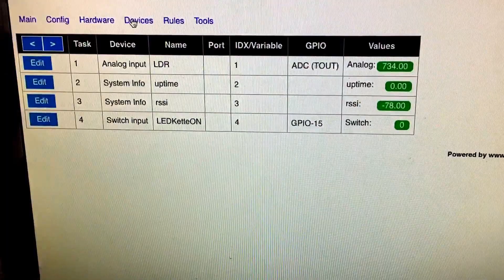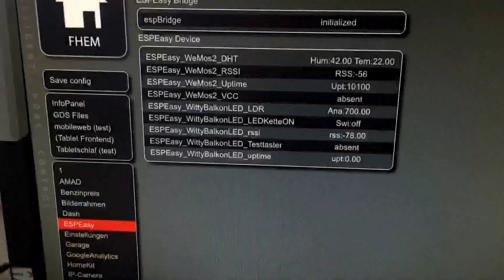Fhem: Lichtabhängig LED-Lichterkette mit EasyESP und ESP8266 schalten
Ideal für die Weihnachtszeit: LED-Lichterkette z.B. aus dem 1 Euro-Shop, mit dem Witty-Board lichtabhängig schalten und ggf. den Zustand in Fhem abfragen.

Benutzt wurde hier ein
Relais - mit Opto-Koppler
ein Step-Down Regler
1 Euro LED Kette
alte TicTak Box zum Schutz des ESP-Boards

Module, welche gerade bei mir so rum lagen.
Als Software kam ESPEasy zum Einsatz

Bei Fragen, ab in die Kommentare!